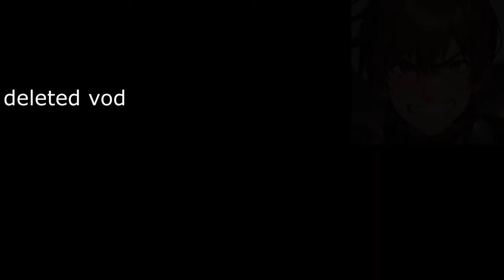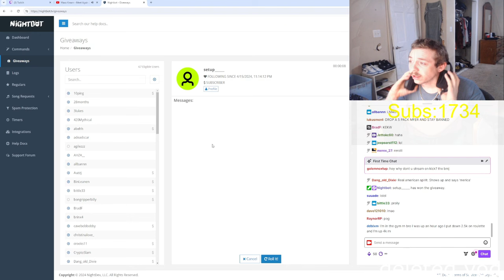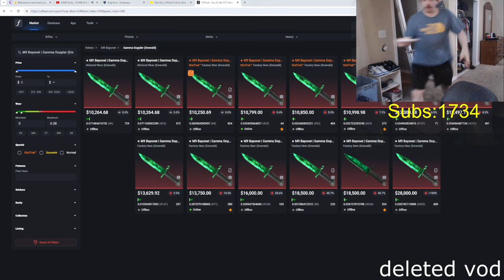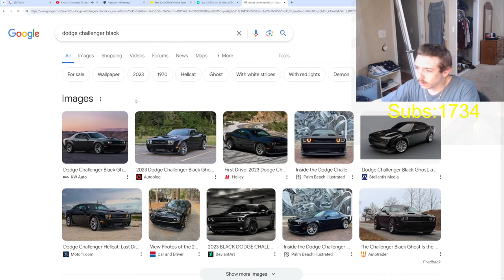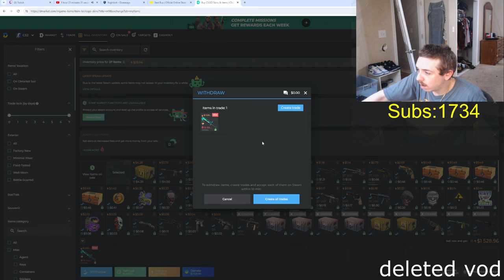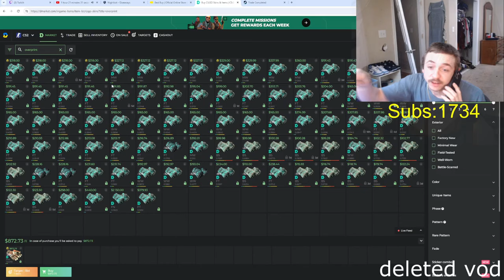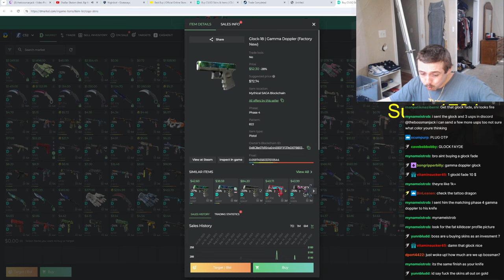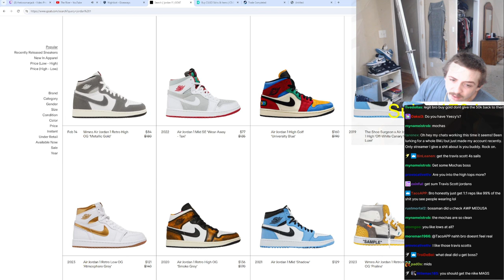bossmanjack is buying cs2 skins with his 50k win, offstream win on stake, naggered, wants car, role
*this is a reupload out of my control to remove any domains not certified by Google Ads or reviewed by YouTube

thanks to members uncensored videos will be posted on members only with no ads before it comes out public the next day
Lady Gagita
tips:
@brianmiller915 4.99

wins/sponsor contract - 0:55
naggered1 - 2:37 21:25  24:05
car - 13:45